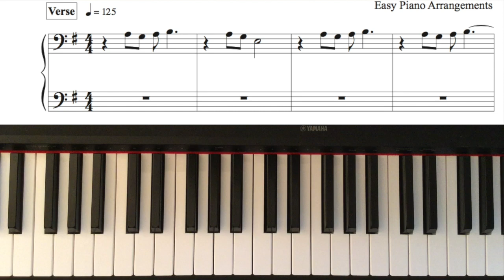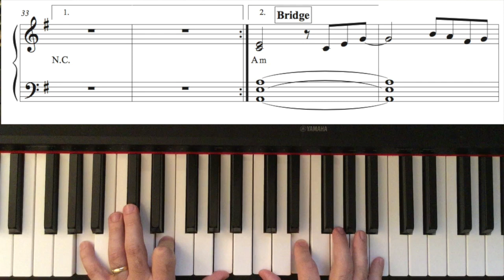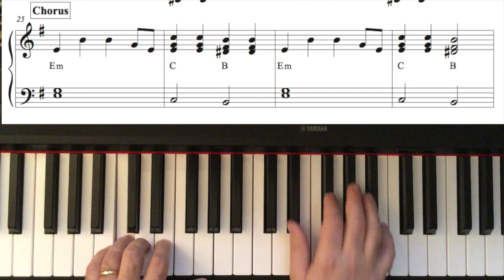COPYCAT by Billie Eilish—Easy Piano Arrangement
My adaptation of COPYCAT. Billie has a huge range, so the beginning starts in Bass clef.